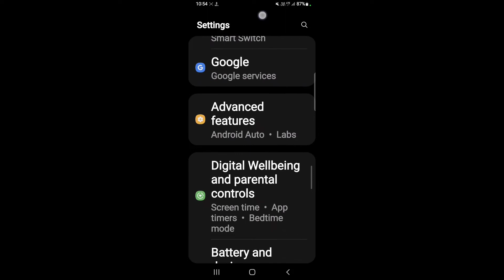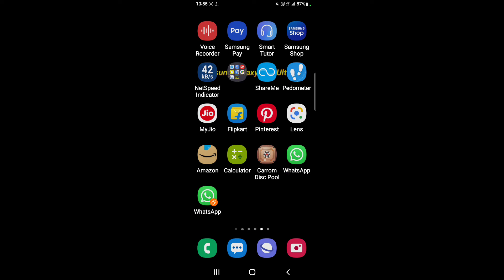How to enable dual apps in Samsung Galaxy S21 Ultra 5G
Hello dosto, aaj maine is video me bataya hai ki Samsung Galaxy S21 Ultra 5G me dual apps kaise enable kare, dosto Samsung Galaxy S21 Ultra 5G me dual apps on karna bahut aasan hai. Agar aap bhi janna chahate hain ki Samsung Galaxy S21 Ultra 5G me dual apps kaise enable kare to is video ko pura dekhiyega, thanks friends.

Samsung Galaxy S21 Ultra 5G me dual apps kaise enable kare
How to on dual apps in Samsung Galaxy S21 Ultra 5G
How to enable dual apps on Samsung Galaxy S21 Ultra 5G
Samsung Galaxy S21 Ultra 5G me dual apps kaise on kare
Samsung Galaxy S21 Ultra 5G me dual apps kaise enable karte hain
Samsung Galaxy S21 Ultra 5G dual apps
Samsung Galaxy S21 Ultra 5G
Dual apps